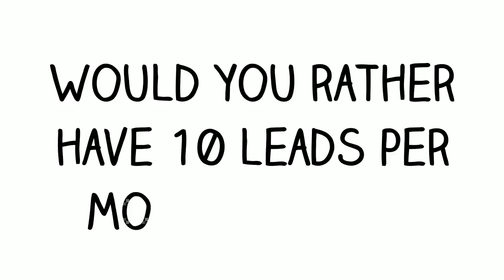Using Northbridge SEO to market products or services online. Contact: 1800 SEO 888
Northbridge SEO call 1800 SEO 888 today or follow one of the below links, for more detailed information about Northbridge SEO.

With Northbridge SEO as our main business focus, we certainly believe that Sales Marketing, Sales Marketing, Sales Marketing and Niche Marketing are all methods of selling that can be completed and made very successful using the net.

The web marketing niche is when you will start promoting and providing your individual products or services. It's a very crowded market place, so you will have to work quite hard and smart to break though this difficult marketing industry. It’s a world full of gurus and smart men and woman have been playing and winning the game for many years.

This doesn’t imply that it is impossible to profit from the world wide web marketing niche, because the possibilities are endless and certainly, there for you to captilise on. It is a world still constructed on demand and this means if you have a product or service that may compete and if you will find the desire to play the marketing game with all the big boys you'll be able to become successful at Internet marketing.

NORTHBRIDGE SEO :
00:00:05  Northbridge SEO
00:00:13  East Perth SEO
00:00:22  Kings Park SEO
00:00:31  Subiaco SEO
00:00:40  Daglish SEO

Using Northbridge SEO to market products or services online.